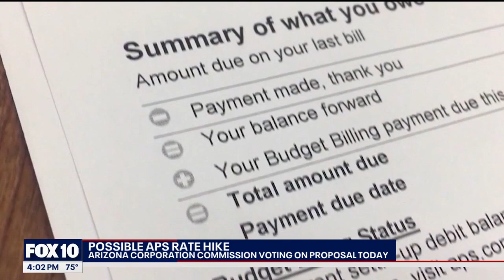AT&T outage affects customers across the country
Tens of thousands of mobile phones are working once again, following an AT&T outage on Feb. 22. Some people had no signal for hours, and couldn’t text or call. Reporter Kennedy Hayes has more.